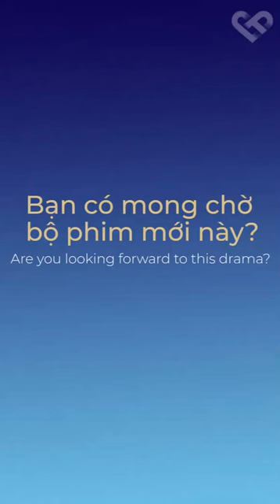Pinkploy Paparwadee và Thanwa Suriyajak fitting bộ phim PHAN LUNG BUNG MARYA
Drama: PHAN LUNG BUNG MARYA
Cast: Pinkploy Paparwadee, Thanwa Suriyajak

Biên tập nội dung: Đặng Vũ Linh
Thiết kế đồ họa: Đặng Vũ Linh
Thực hiện video: LakornGo !

© Video thuộc về LakornGo !
☞ Vui lòng không reup, sử dụng hình ảnh trong video